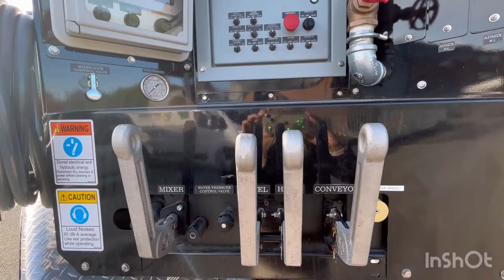New Global G60 Series Volumetric Mixer from Utranazz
Video showcasing the new Global G60 Series Volumetric Concrete Mixer, available exclusively from Utranazz!
The most affordable volumetric concrete mixer available on the market.